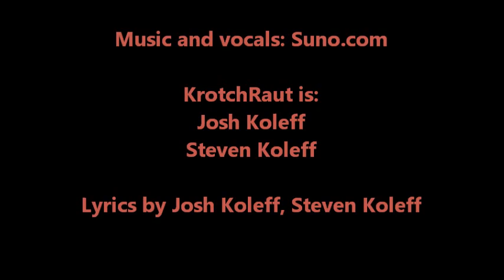KrotchRaut - Death is a Privilege - 13 - Flesh Glutton PT 2 : Scenes from a Moving SUV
KrotchRaut
Death is a Privilege (AI Cover Album)

Music and vocals by Suno.com
Lyrics by Josh and Steven Koleff

KrotchRaut created by:
Steven Koleff
Josh Koleff